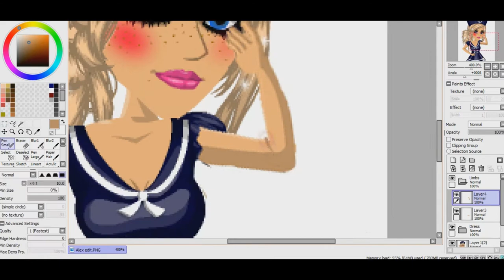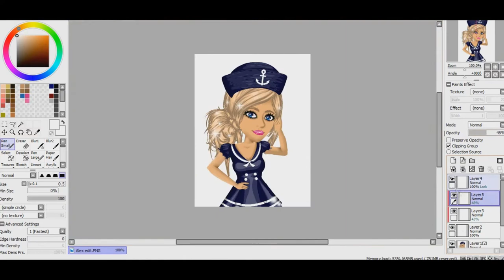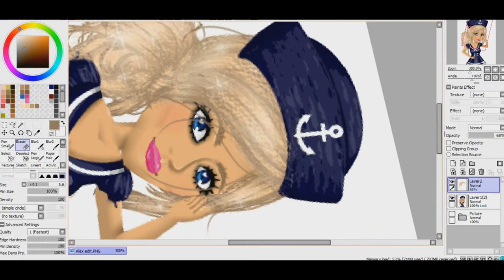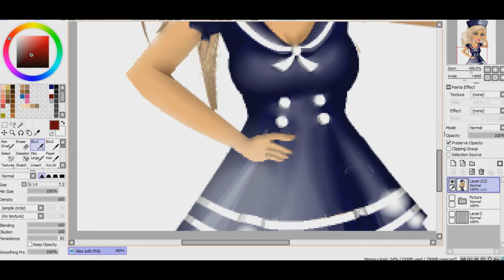Shanny MSP edit challenge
She rubs things out and recreates them, I sketch and colour.
My friend challenged me to top her edits. I failed.
My UK account: crazily random
My US account: BakaCraz
Song: Who We Are (Piano cover)
Program: Paint Tool SAI